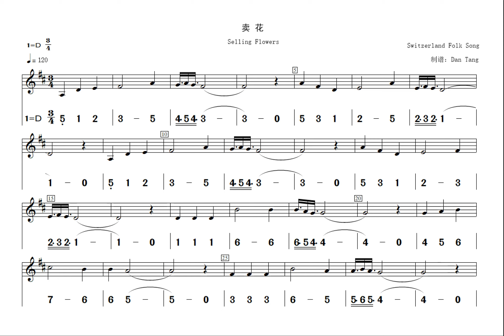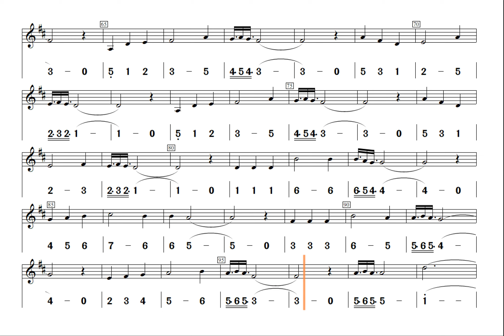《Selling Flowers》Switzerland Folk Song Sheet Music + Number Notation Video Score D Key